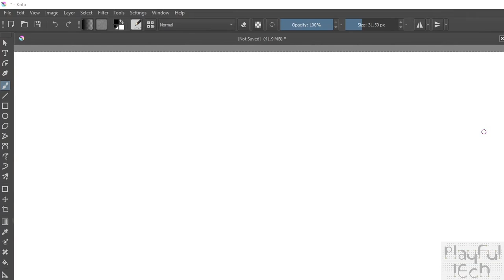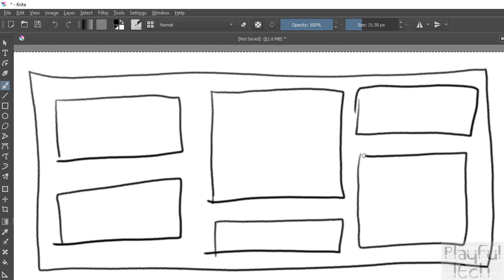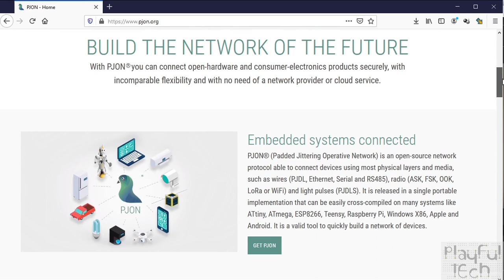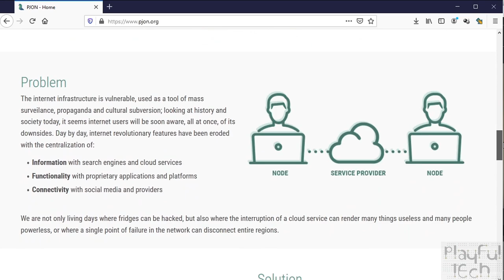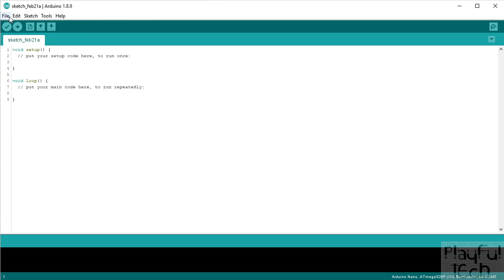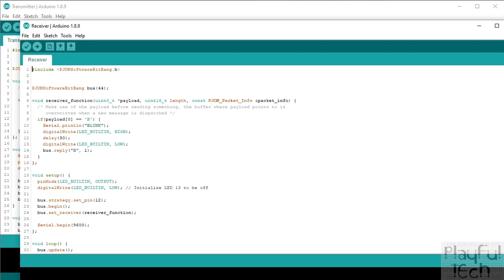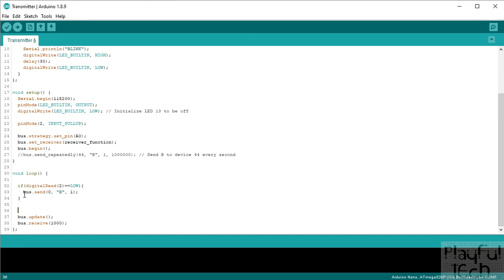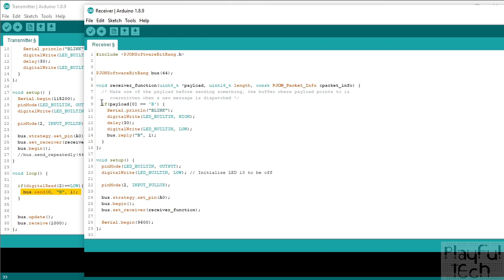Building an Escape Room-In-A-Box - Part One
This is the first video in a new "development diary" which is going to document my attempts to (hopefully!) create a portable, modular, electronic Escape Room In-A-Box.

This is not intended to be a step-by-step tutorial, but something more like a "fly on the wall" documentary that is a pretty complete, honest portrayal of the  approach I take to design and create tech puzzles for escape rooms. I'm not going to filter out the mistakes I make, poor design decisions, and wasted effort I'm inevitably going to suffer from along the way!

In this first part, I'll describe a little bit about what my aims for the project are and a first draft at the hardware infrastructure I plan to use. I'll try to post fairly regular, shortish updates, so please follow me if you want to see how the project develops over the next few weeks :)